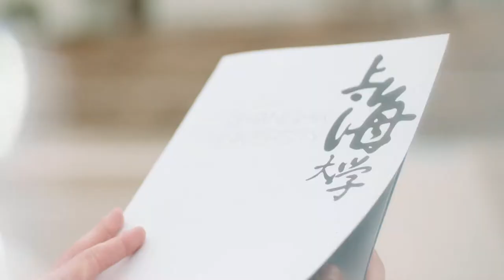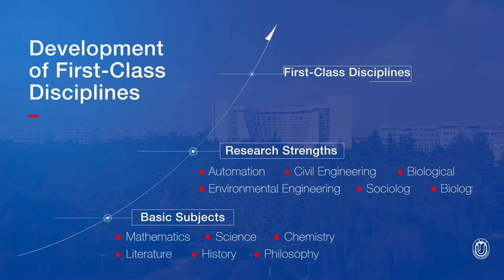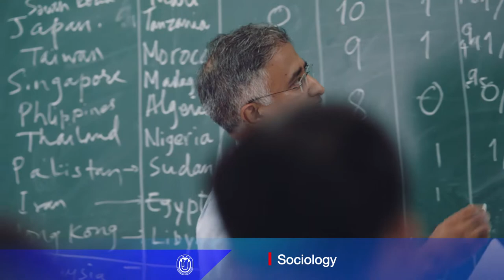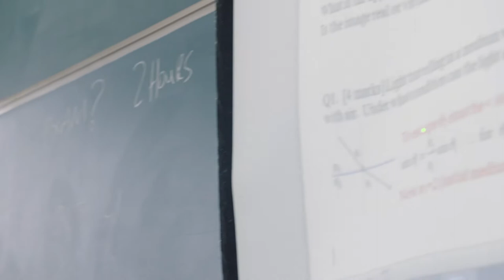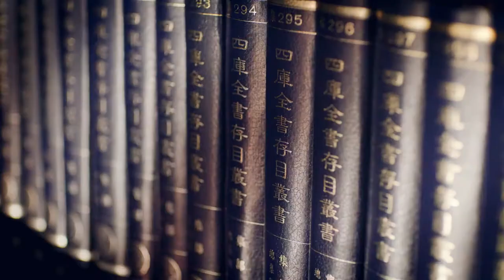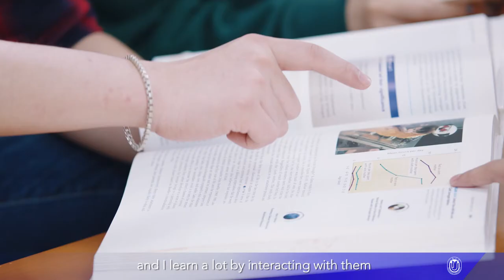Shanghai University Official Video